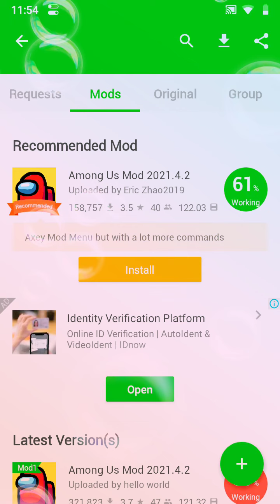how to get free skins and pets or hat in among us new map..(crazy)and to be imposter for every time.